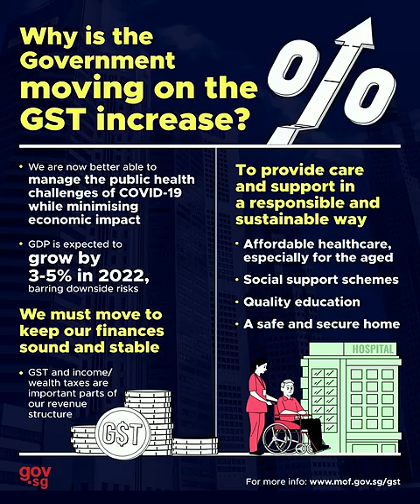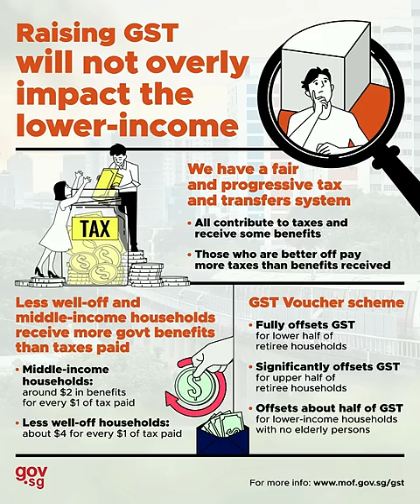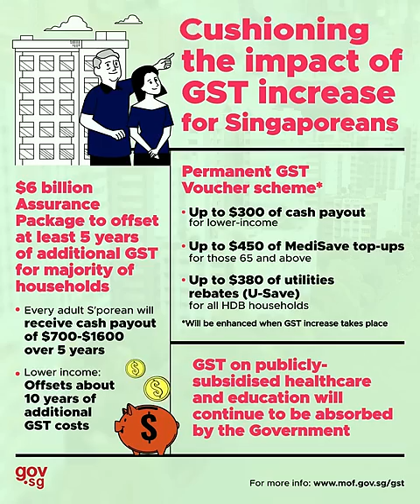GST explained: Why the Government is planning to move on the GST increase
🤔 How will the planned GST increase keep Singapore's finances sound and stable? What support schemes and rebates are available to help Singaporeans cope? Here are some key questions about the GST, explained.